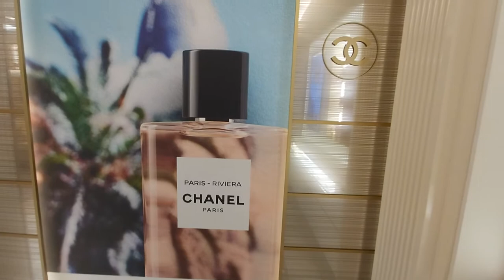LONDON. HARRODS. SALON DE PARFUMS .ЛОНДОН. HARRODS. ЭКСКЛЮЗИВНАЯ НИШЕВАЯ ПАРФЮМЕРИЯ.ВЫБОР ПАРФЮМА.